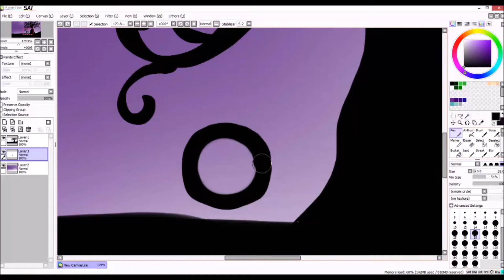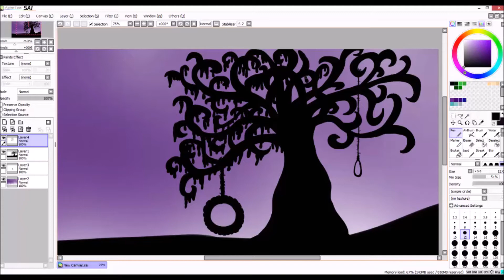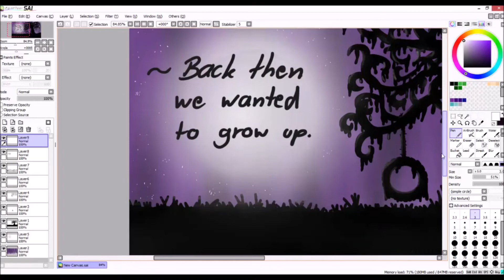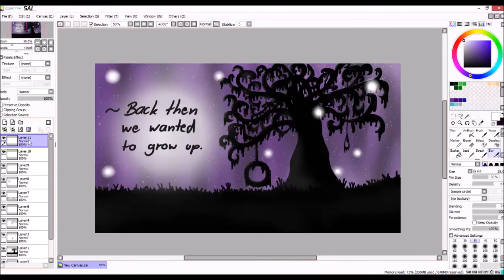Hangingtree / Speedart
-Übrigens
Wenn man den Quatsch hier übers Handy ansieht, dann sind die Farben viel schöner :P

Ich hatte mal wieder Lust ^-^' ...
Viel Spaß beim Zuschauen :D

Lied: The Hanging Tree (Radio Edit by Dj Mike D)